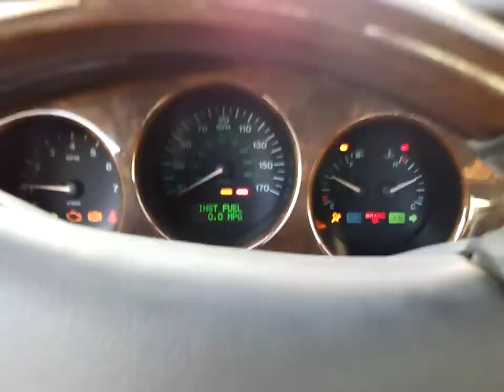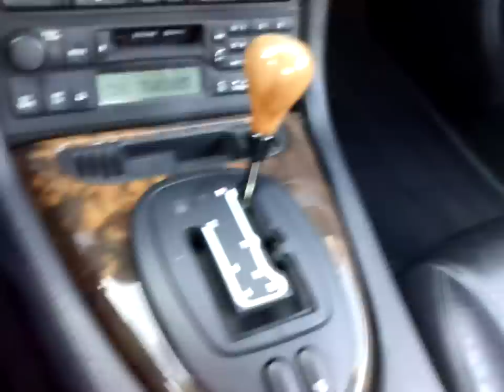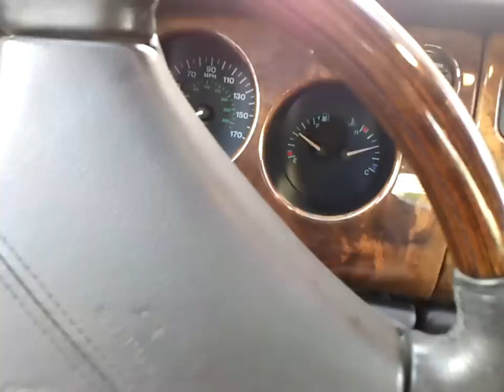2001 Jaguar XK8 walk around / start up. Oakland, CA.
video of my friends 2001 Jaguar XK8 walk around / start up. Oakland, CA.